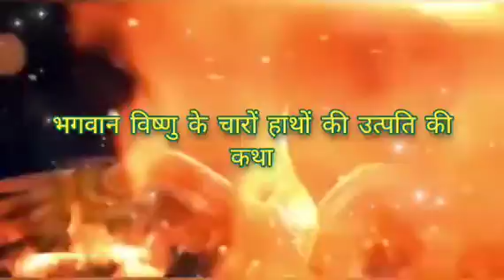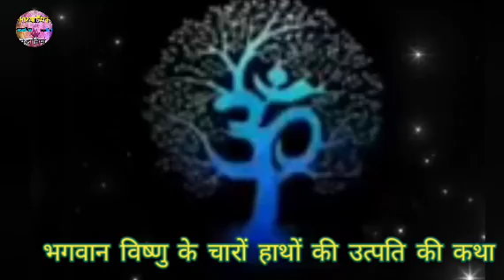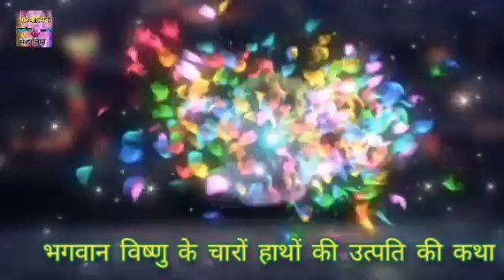Vishnu Avtar || भगवान विष्णु के चारों हाथों की उत्पति की कथा || AdhyatmikKahaniya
भगवान विष्णु के चारों हाथों की उत्पति की कथा @adhyatmikkahaniya